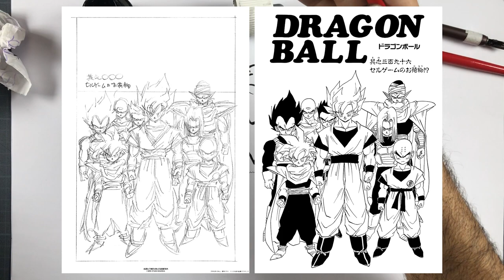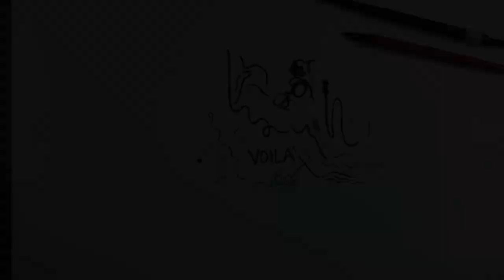ENCRAGE, LE SECRET DES PRO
Deuxième vidéo consacré à l’encrage.

Comme promis nous allons voir ce qui fait qu’un encrage est réussit.

Je vous révélerai le secret qu’utilise les pro de l’encrage, comme promis dans le titre de cette vidéo.

Quel est donc ce secret fameux !?

LIENS

Merci à Gia Mil pour la musique !